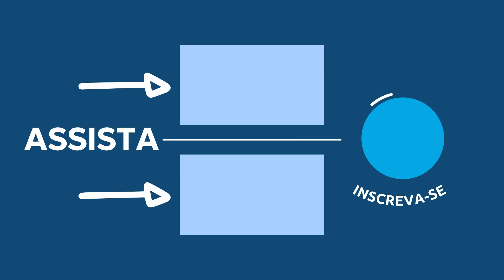DEVOCIONAL VIDA ABUNDANTE com Pastor Luiz Lopes